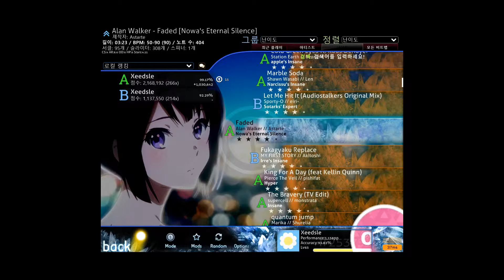osu! Pierce The Veil - King For A Day feat Kellin Quinn